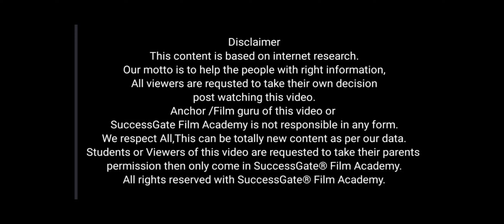पोर्टफोलियो कैसे बनाएँ | Episode 3849